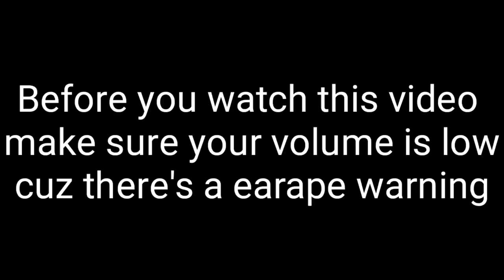My mom Finally know that i am making a Gacha Videos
«Lazy description»

Im too lazy to make da thumbnail but i still dont have intro and outro so i just use frisk hugging sans outroTvT

Thanks For Reading da lazy descriptionUwU